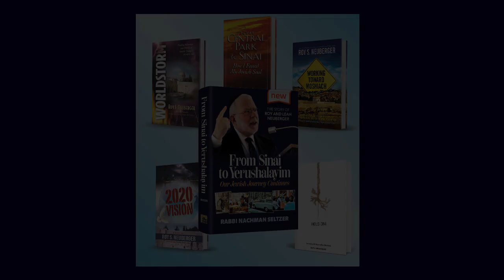Why Is Gaza A Perennial Problem?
More inspirational articles and videos can be found at 2020vision.co.il

Special thanks to the Free Music Archive and Scott Holmes